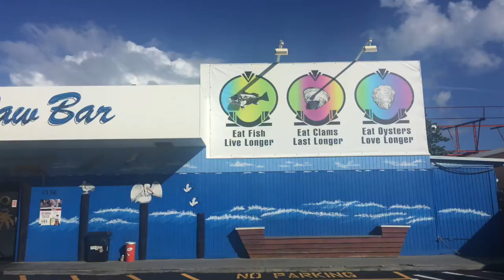เที่ยวอเมริกา Ep.18 บรรยากาศชายฝั่งไมอามี่ รัฐฟลอริดา,Miami coastline Florida,USA#2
ขับรถจากชายฝั่งไมอามี่ตลอดเส้นทาง จะเจอหาดตลอดทาง และหลงเข้าไป State Park